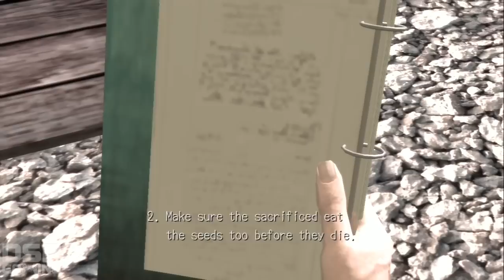Deadly Premonition: The Director's Cut pt76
This is my playthrough of the new director's cut of Deadly Premonition on the PS3, with live commentary.